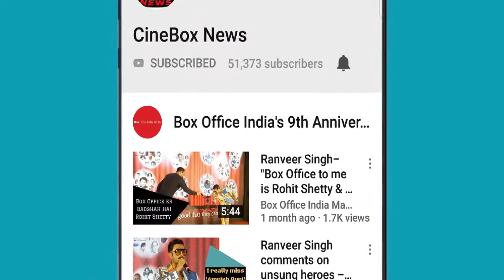"Web Series 'Still About Section 377' is all about a gay couple's life struggle"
WebSeries 'StillAboutSection377' is all about a gay couple's struggle to be accepted by the society
Screening Of LGBTQWebSeries 'Still About Section 377'
The world of Hindi cinema is glittering with scintillating stars and we at CineboxNews promulgate the unheard stories to bring our viewers closer to their most beloved celebrities. Trailer launches, airport looks, success parties, peppy numbers, masala news and all that jazz is what we are fixated on.